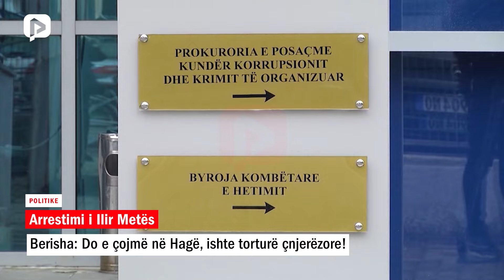Habit Berisha: 'Ilir Metën' do e çojmë në Hagë!